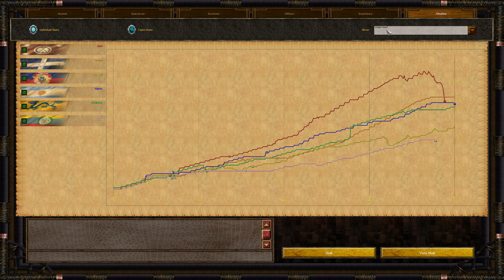Using 200 pop armies of plastuny, opolchenets, and Banner Armies / Age of Empires Wars of Liberty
In this 3 vs 3 I go full spam mode and amass very large armies of both mixed banner armies and russian consulate units. Everytime I strike it makes the enemy Juanitos scramble hard.